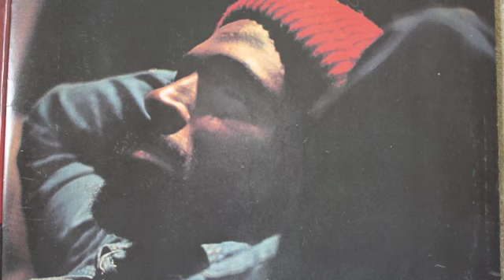Marvin Gaye - If I Should Die Tonight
Marvin Gaye performing If I Should Die Tonight.

"If I Should Die Tonight" is a soulful and contemplative song by the iconic American singer Marvin Gaye. Released in 1973 as part of his album "Let's Get It On," the track is celebrated for its introspective lyrics and emotional depth. The song reflects on the fragility of life and the uncertainties that come with it. Marvin Gaye's soul-stirring performance, coupled with the gentle and melodic musical arrangement, creates a poignant and reflective piece within the soul and R&B genres.

As a significant part of Marvin Gaye's musical legacy, "If I Should Die Tonight" is admired for its sincerity and the thought-provoking themes it explores. The song's enduring popularity is attributed to its universal message, resonating with listeners who appreciate soulful ballads that delve into the complexities of mortality. With its gentle melodies and profound lyrics, "If I Should Die Tonight" remains a beloved classic among fans of soul music, showcasing Marvin Gaye's ability to create emotionally resonant songs that resonate with listeners on a deep and introspective level.

Lyrics:
If I should die tonight
Though it seems far before my time
I won't die blue
'Cause I've known you
Ooh, oh, how many eyes have seen their dream?
How many arms have felt their dream?
How many hearts, baby, have really felt their world stand still?
Ooh baby
I know millions never, baby
They never, never
And millions never will, oh girl
They never will
If I should die tonight, love
Darlin', please, keep this thought in mind
Oh, how many eyes have seen their dream?
How many arms have held their dream?
How many hearts have really, really felt their world stand still?
Oh, millions never
They never, never
And millions never will
They never will